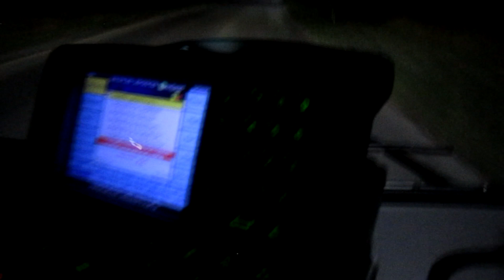Iveco Urbanway 12M 5Z7 4974 "Hockeyka" | MHD Vsetín | Návrat do série 2022 #5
Tak jako předchozí rok, i tento rok si na vánoční týden zavzpomínáme na již ukončené nebo přerušené série formou doplnění videa do nich.
Vrátíme se také do série MHD Vsetín, kterou jsme si připomínali původními vozidly MHD Vsetín prakticky všechny 4 adventní neděle formou adventních speciálů. V dnešním videu si dáme "Hockeyku", který byla přesně před 2 lety a týdnem dovezena do Chebu a kde také letos končí. Na videu je zachycena na večerním spoji linky 4, který měl atypickou trasu a to z Jasenic I. do Rokytnice, Lipta.